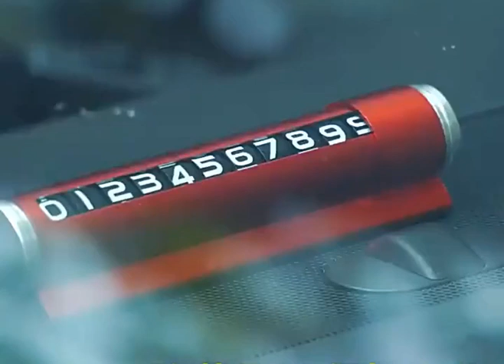Multifunctional Phone Number Plate with Automobile Safety Hammer Mobile Phone Holder3manashop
Welcome to ManaShop, your ultimate destination for all things!
Step into a world where fantasy meets reality, where your favorite characters and epic adventures come to life. At ManaShop, we pride ourselves on offering an extensive collection of merchandise that caters to every gamer and enthusiast out there.
With secure online shopping and worldwide shipping, Manashop ensures that you can enjoy a seamless shopping experience from anywhere in the world. Our commitment to quality, authenticity, and customer satisfaction sets us apart as your trusted .
Join us as we celebrate the world of one shop solutions  ManaShop.